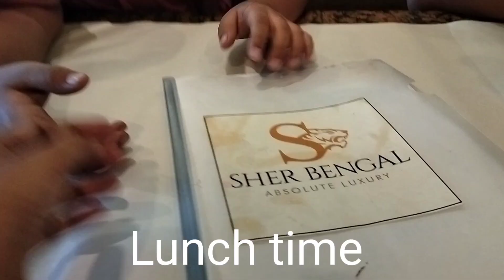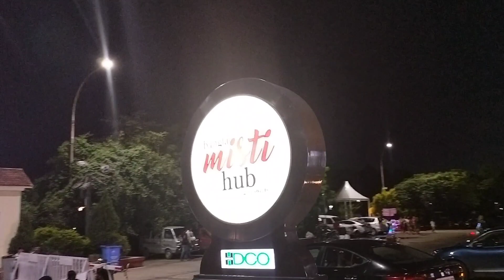Mandermani To Kolkata Trip//Newtown Kolkata @maitreedebbarma68 vlog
Mandermani To Kolkata Trip//Newtown Kolkata ‎@Maitree debbarma  vlog